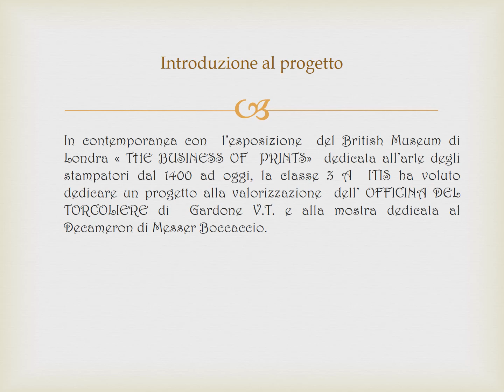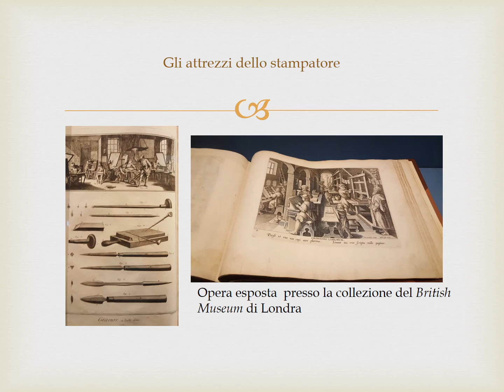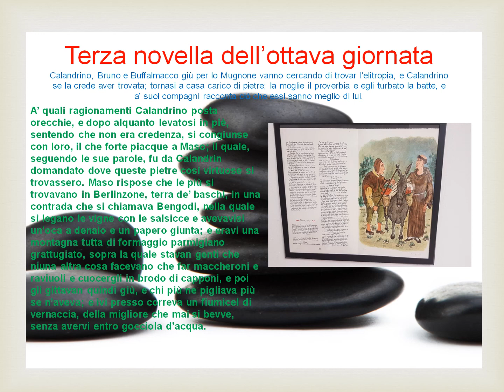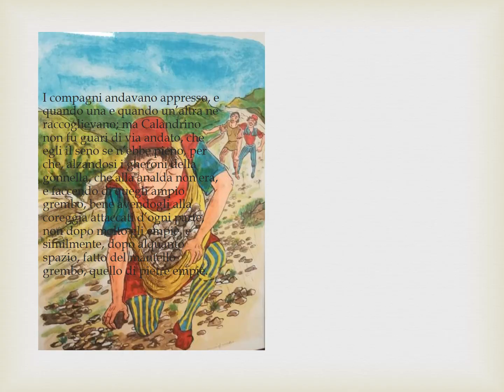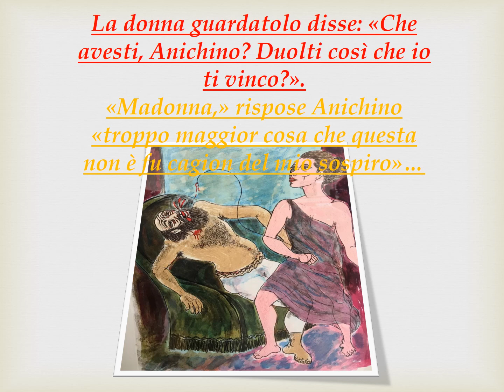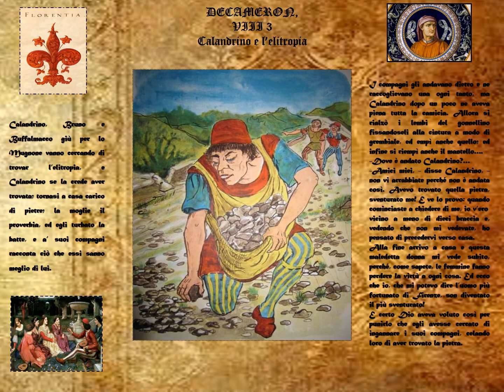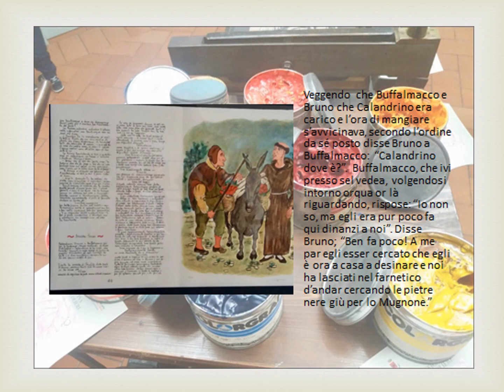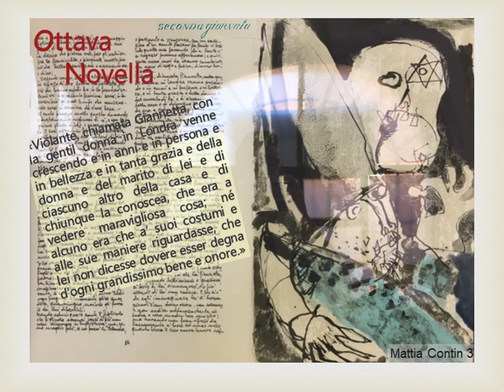La bottega del torcoliere introduzione